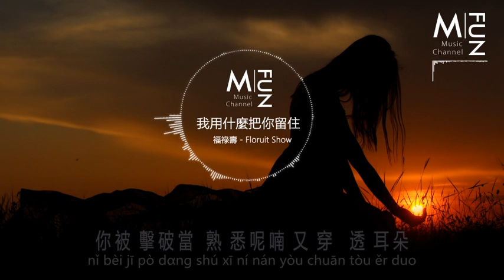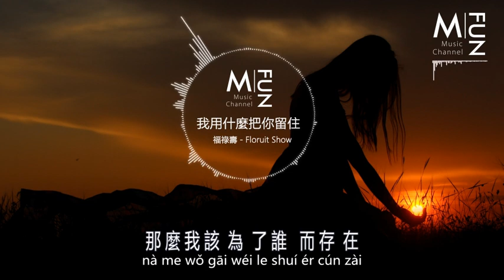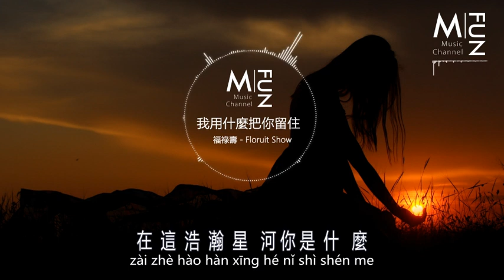youtube music|福祿壽－Floruit Show-我用什麼把你留住【動態歌詞Lyrics】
**歌词
你忘了劃過傷口的冷風
你信了不痛不癢就算過了一生
你為什麼看見雪飄落就會想唱歌
為什麼在放手時刻眼淚會掉落
一個一個走過
一個一個錯過
一遍一遍來過
一次一次放過
一聲一聲笑著
一聲一聲吼著
一幕一幕閃著
刺痛我
因為享受著它的燦爛
因為忍受著它的腐爛
你說別愛啊又依依不捨
所以生命啊它苦澀如歌
你說別追啊又依依不捨
你睡了可時間它依然走著
你怕了恍然抬頭夢卻醒了
你會靜默手握著星火等在至暗時刻
你被擊破當熟悉呢喃又穿透耳朵
一個一個走過
一個一個錯過
一遍一遍來過
一次一次放過
一聲一聲笑著
一聲一聲吼著
一幕一幕閃著
刺痛我
想不想看花海盛開
想不想看燕子歸來
如果都回不來
那麼我該為了誰而存在
如果都回不來
在這浩瀚星河你是什麼
在她溫柔眼眸的你是什麼
閃著光墜落又依依不捨
所以生命啊它璀璨如歌

**（欢迎投稿喜欢的音乐和摄影作品）

**歌曲版权归歌手本人及其音乐公司所有，如有任何版权问题请立即联系本频道将立即删除有关内容，如果喜欢他们的音乐请到相关平台支持正版谢谢！